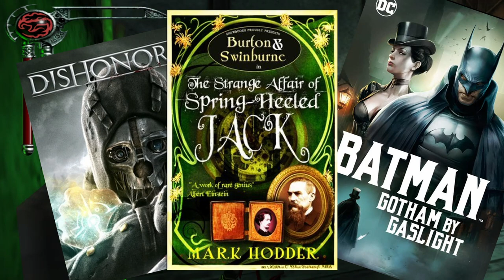Blood Omen 2 Retrospective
Hey everyone it’s been a hot minute hasn’t it. Welcome to my Blood Omen 2 Retrospective. It took me a bit longer to get this one done than the others because, if I was being honest, I don’t like this game anywhere near as much as the rest of the series. That’s not to say that I had a bad time but I certainly didn’t feel motivated to write a full essay about a game that left me lukewarm at best.

 Even so here it is. Before the time of Raziel The Soul Reaver, when Kain was building his empire we have Blood Omen 2. It’s an action adventure game similar to the other Legacy Of Kain games but with it’s one unique twist on some of the mechanics and its own interesting steampunk setting thrown in for good measure.

The game has strengths and weaknesses and as a long time series fan I’m glad I got to explore this part of Nosgoth’s timeline and see how this all connects to the main line series. However it’s very easy to see why this is the black sheep of the family. So let’s dive into this Playstation 2 retro classic and see what it’s strengths and flaws are.

00:00 Start
02:49 Introduction
04:19 Story
13:51 Welcome to Meridian
21:18 Characters
31:20 Gameplay
42:53 Conclusion